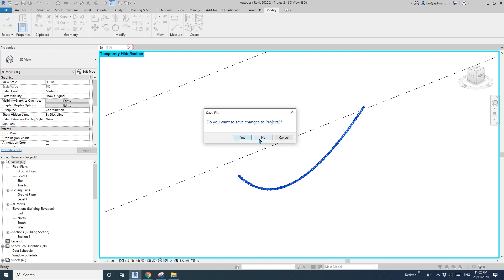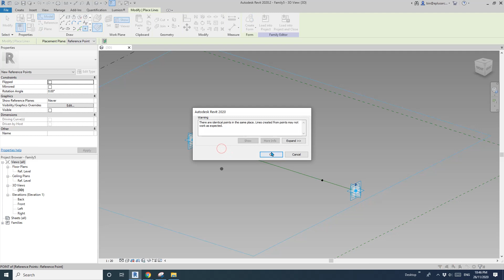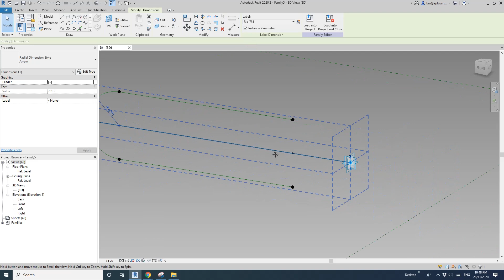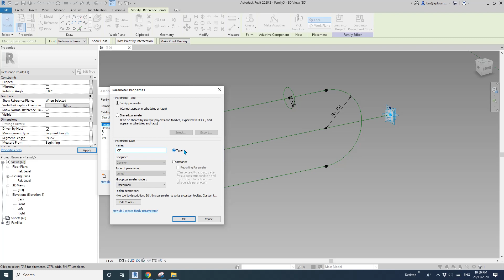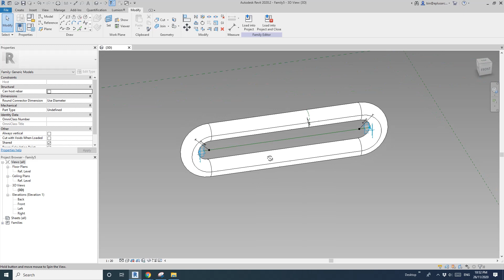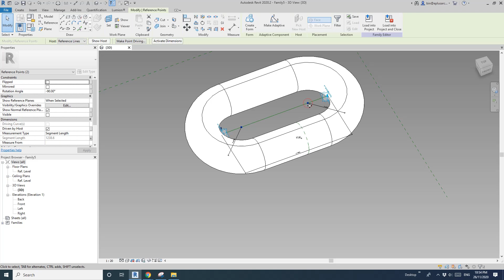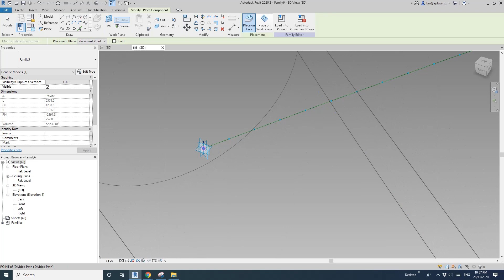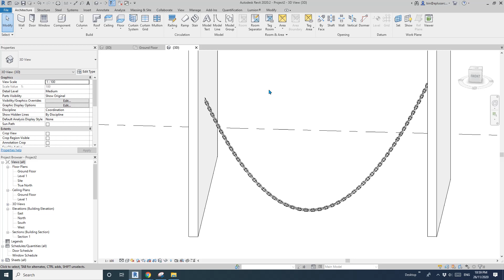Everyday Revit (Day 253) - Adaptive Chain Family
Let's model a chain today. Of course, it needs to be parametric.